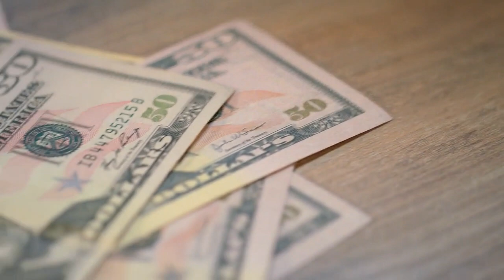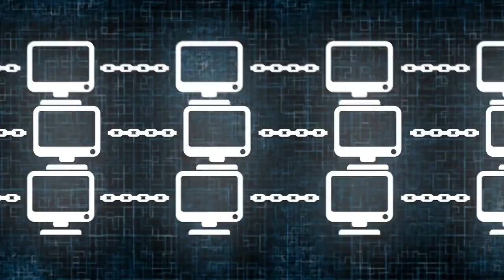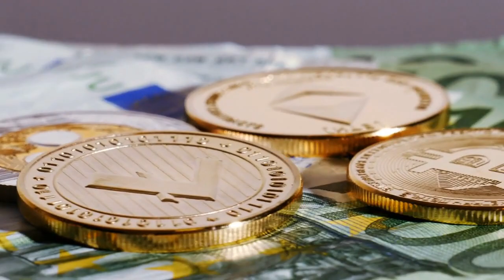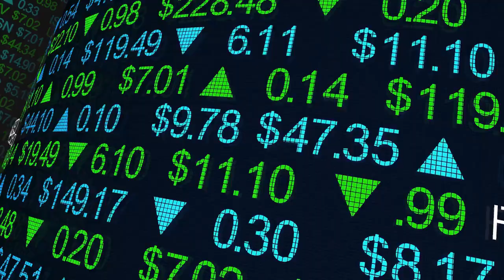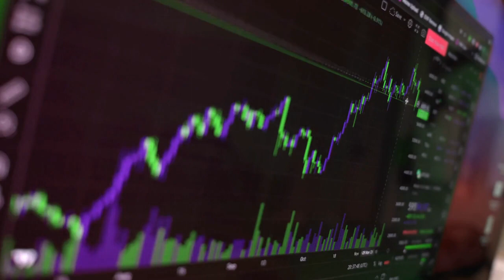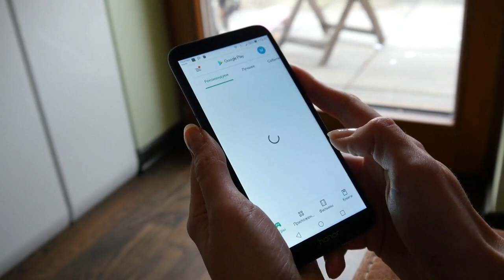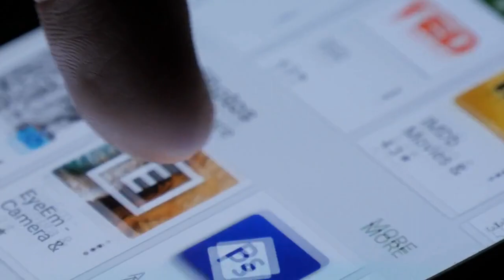Ethereum 2.0 Coming. Exciting News!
Let's take a look at Ethereum 2.0 coming this September. Changes features and updates!